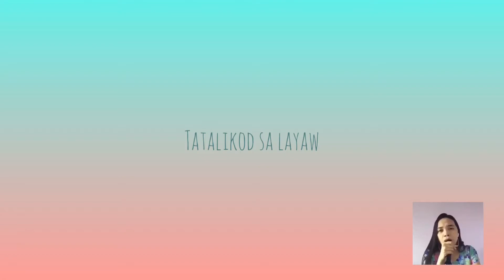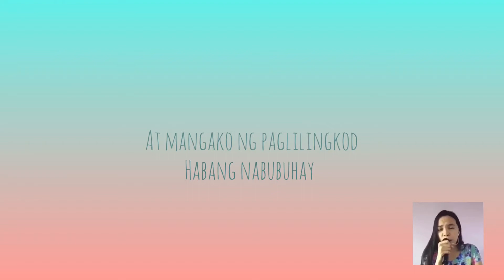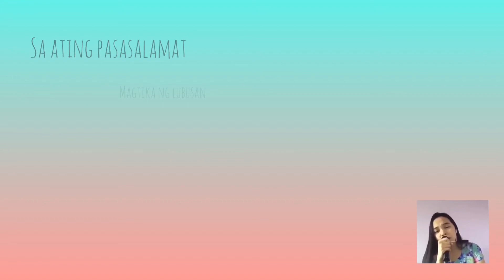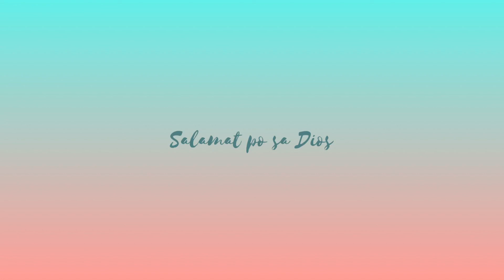Minsan-minsan(Adaptation) - Naaalala Mo Pa Kaya by Daniel Razon MCGI (cover&lyricvideo)